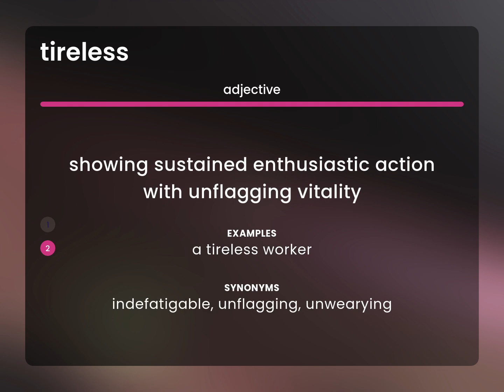Tireless — TIRELESS meaning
Meaning of TIRELESS

Susan Miller (2023, June 9.) What does Tireless mean?